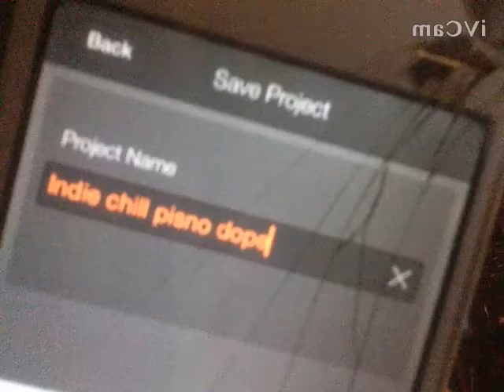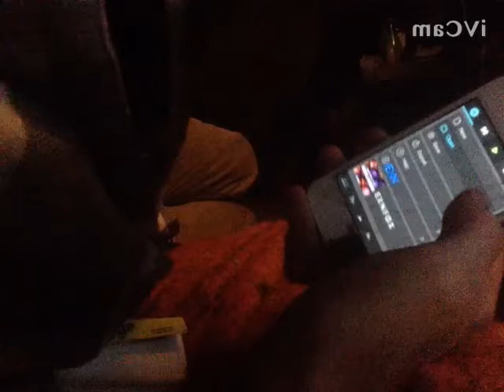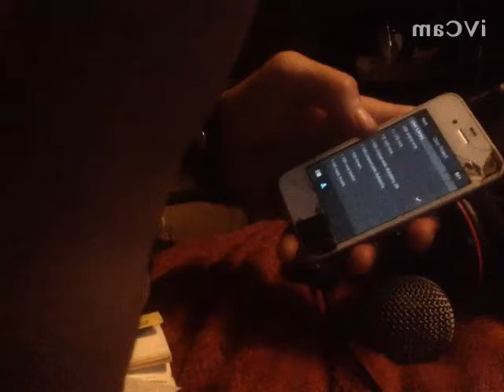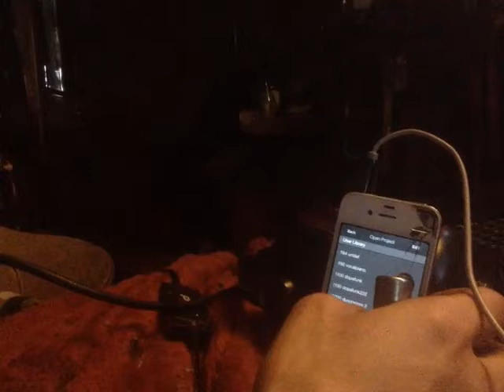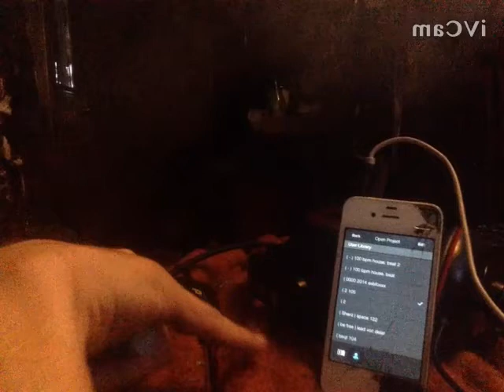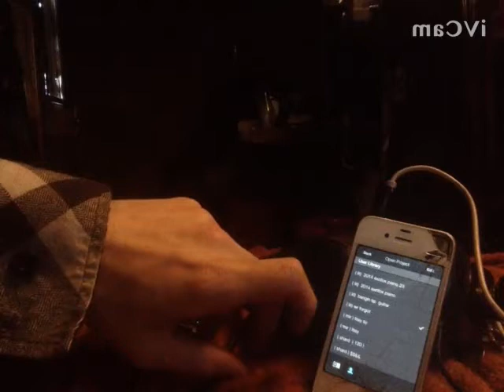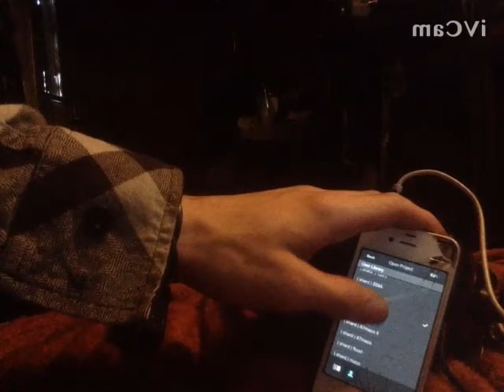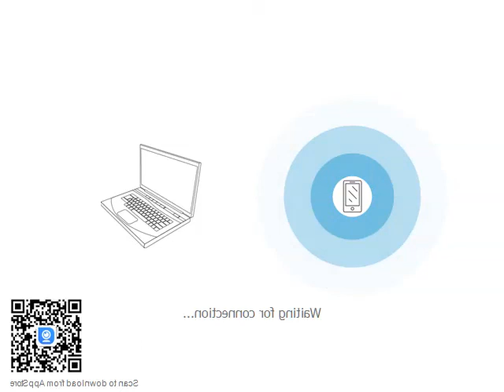DJ Dope Pipe - browsing my beats / started rapping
Crazy DJ dope pipe at it again ! Was browsing through his iMaschi e beat project files and started rapping

Feb 10 2018 wee